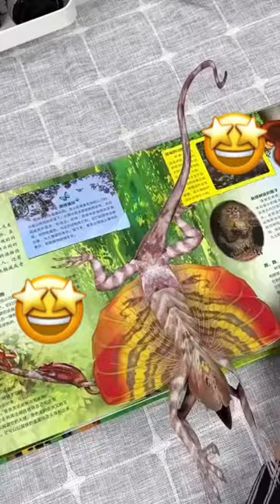3D book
3D book